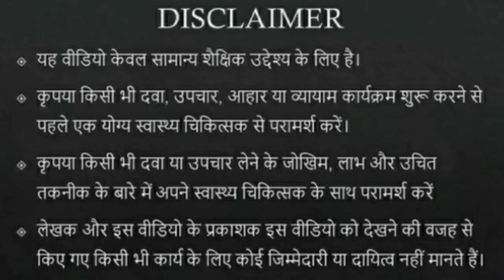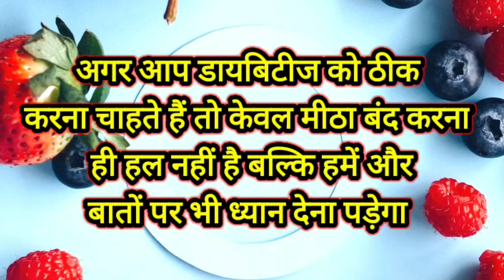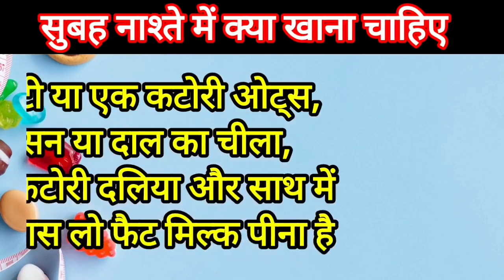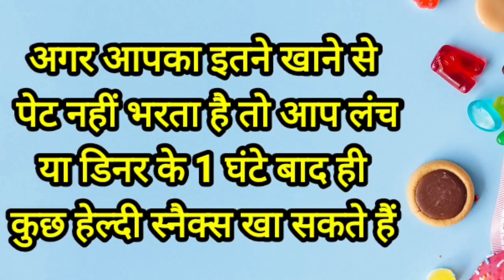डायबिटीज | मीठा बंद करने से शुगर ठीक हो जाती है क्या | डायबिटीज ठीक कैसे करें | How to control Sugar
sugar control tips

in this video I explain about the role of sweet in decreasing the blood sugar level

how to reduce blood sugar level by removing the sugar from your diet

how to reduce blood sugar level bhai is strictly following the diabetic diet

what to eat in breakfast for reducing the sugar

what to eat in lunch and dinner for reducing the blood sugar

 डायबिटीज को कम करने के लिए अपने खानपान में किस तरह के बदलाव करें ताकि ब्लड शुगर लेवल ठीक हो जाए

ब्लड शुगर ठीक करने के लिए क्या मीठा खाना बंद कर देना ही काफी है
ब्लड शुगर ठीक करने के लिए मीठे के अलावा आपको और भी बातों पर ध्यान देना पड़ेगा जैसे कि आप नाश्ते में क्या खा रहे हैं या लंच और डिनर में क्या क्या खा रहे हैं

 डायबिटीज में क्या खाएं क्या ना खाएं
 डायबिटीज में नाश्ता कैसा हो
 डायबिटीज में लंच और डिनर कैसा हो
 डायबिटीज में कितना मीठा खाएं
 डायबिटीज में मिठाई खाने का महत्व
 डायबिटीज का इलाज
 शुगर का इलाज
 डायबिटीज में कैसे खाएं मीठा
 ब्लड शुगर कैसे कम करें
 डायबिटीज कैसे कम करें
 शुगर कम करने के तरीके
 डायबिटीज ठीक करने के तरीके.